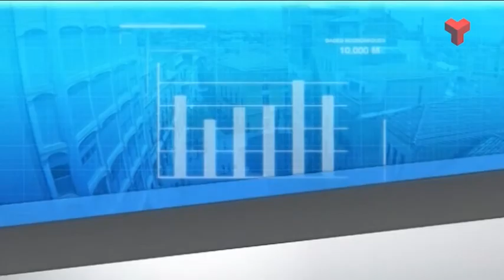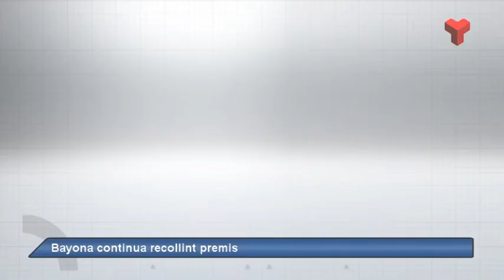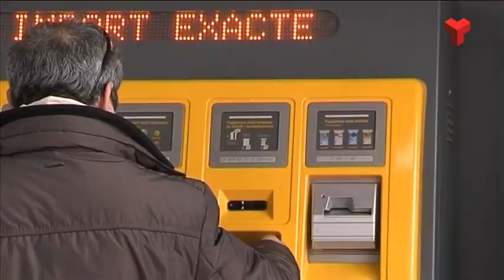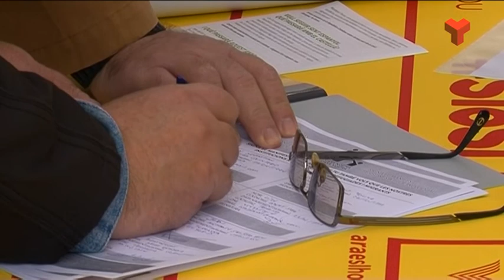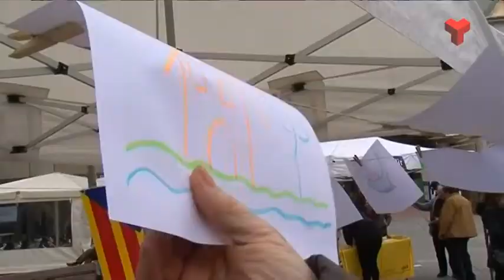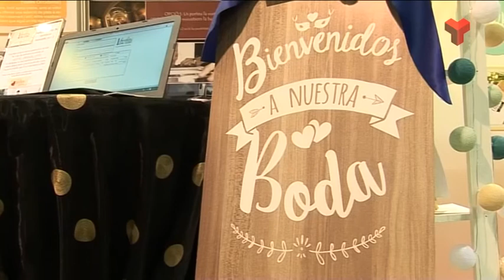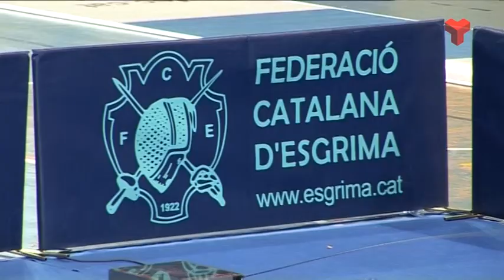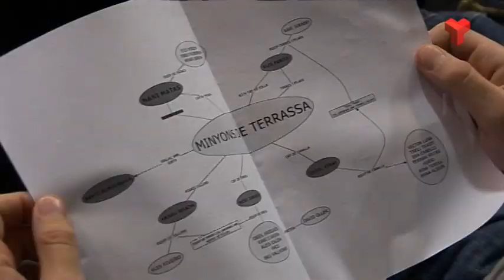Al dia Vallès occidental dilluns 06-02-2017 de Canal Terrassa